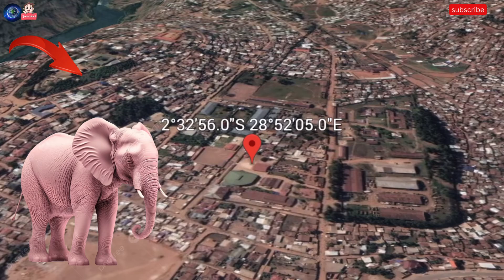I Found Pink Elephant in Real Life On Google Earth and Google Maps🤯!